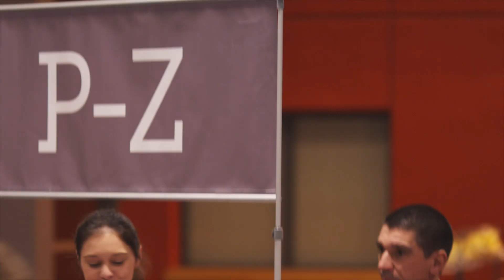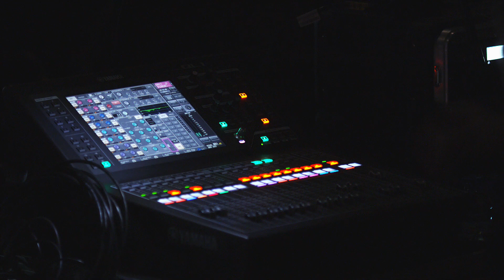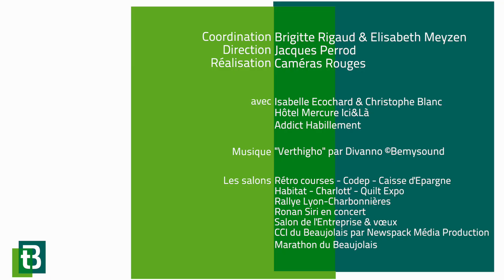Organisez vos événements à ParcExpo dans le Beaujolais.